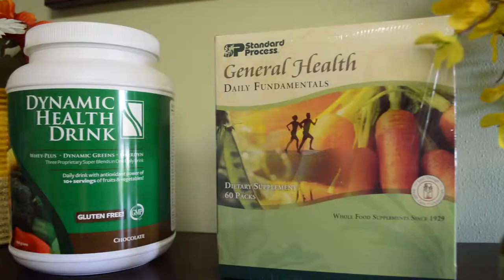Dorn Chiropractic Commercial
This is a commercial I shot for Dorn Chiropractic.  I shot this video over the course of a few days and then edited it in Adobe After Effects and Final Cut Pro X.  This video was my very first commercial so I have gotten better, but this was my first experience on sight and shooting.